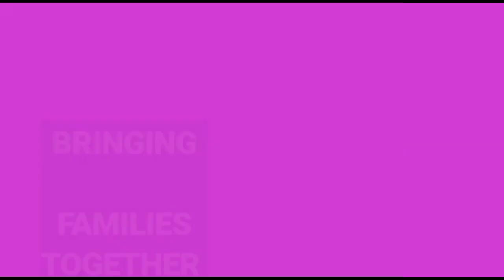POWERFUL HINT ON HOW TO PLAN YOUR FUTURE BY (12 YEARS OLD) MISS DIVINE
In this Video, 12 years old Miss Divine Marvelous gave Powerful Hint on how to plan our future and advise.. Very Inspiring and Educative.